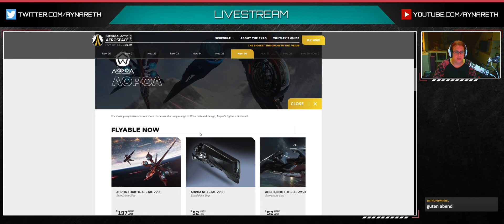📡 Star Citizen IAE 2950 Tag 7 - Alien Hersteller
Der tägliche Messerundgang, heute Tag 7 mit den Herstellern: Alien Hersteller

Wenn ihr mich unterstützen wollte:
Kaufe über diesen Link bei Amazon ein
oder